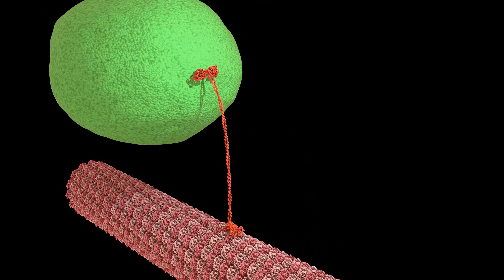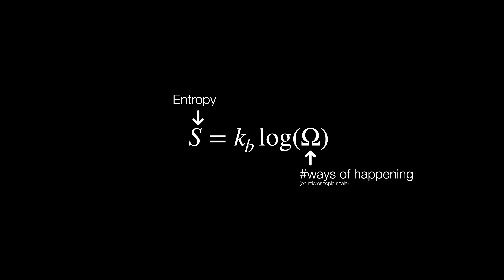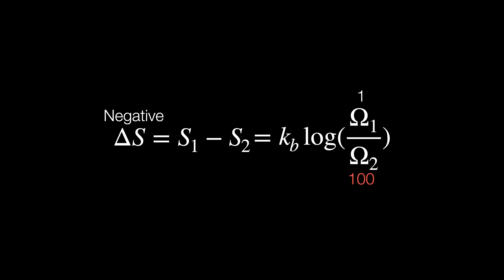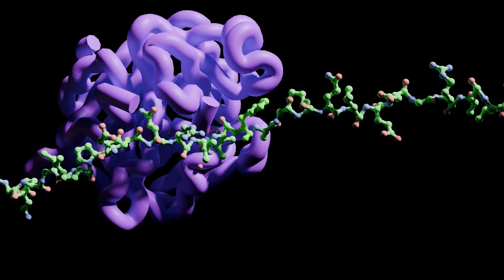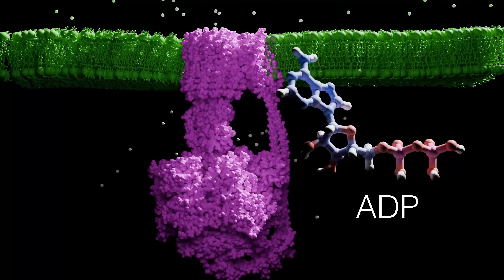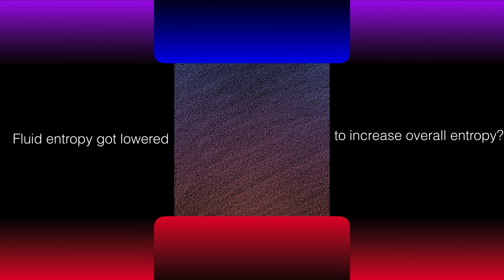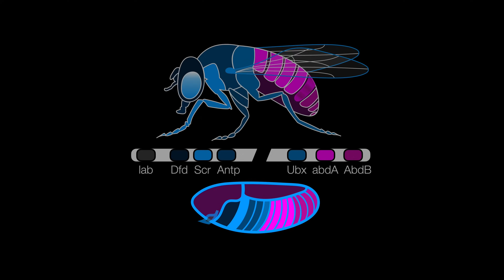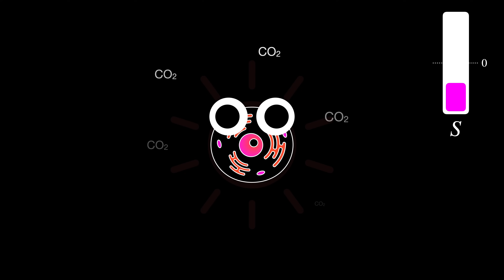The Physics That Makes Life Possible??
SFX